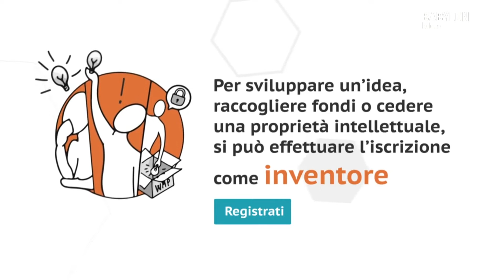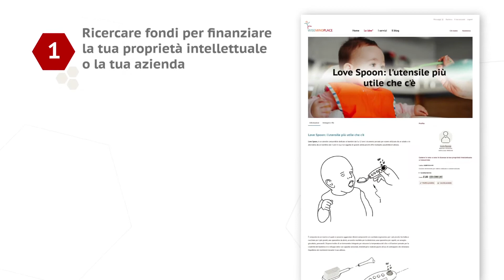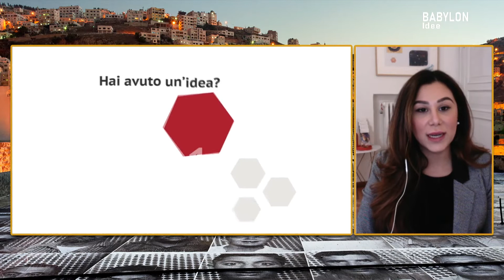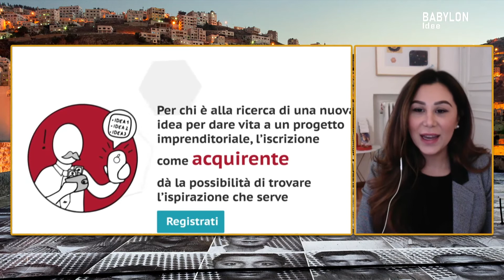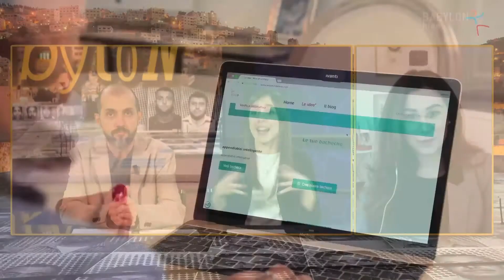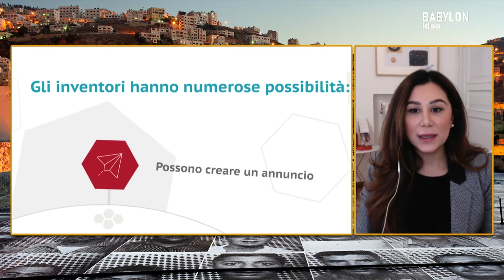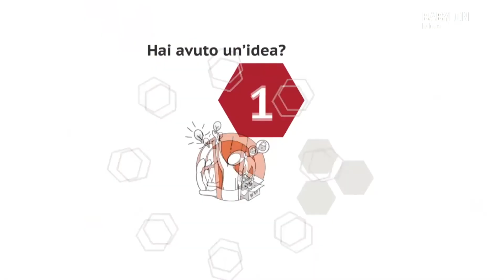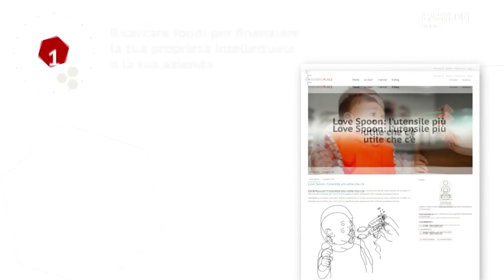BABYLON - Tutelare le idee, dalla fantasia al brevetto: Wise Mind Place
Babylon è il programma "multiculturale" di Radio Cusano tv Italia, al suo interno ospita rubriche dedicate al cinema, al teatro, alla musica, ai Festival e alla letteratura. Interviste, focus, spazi di dibattito e presentazioni.

Curato e condotto da Piercarlo Fabi e Francesca Pierri
Ospite: Jessica Abbuonandi - fondatrice Wise Mind Place